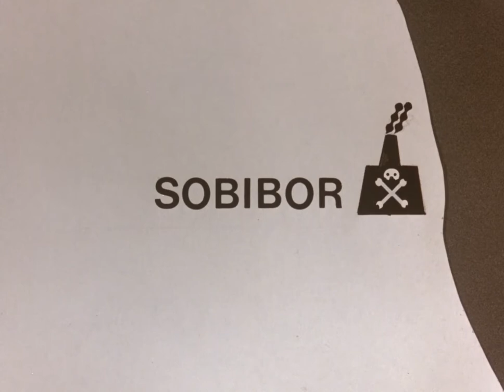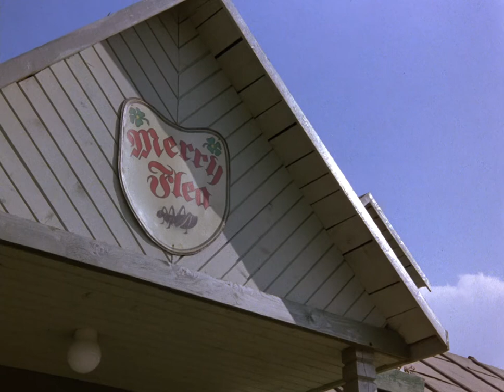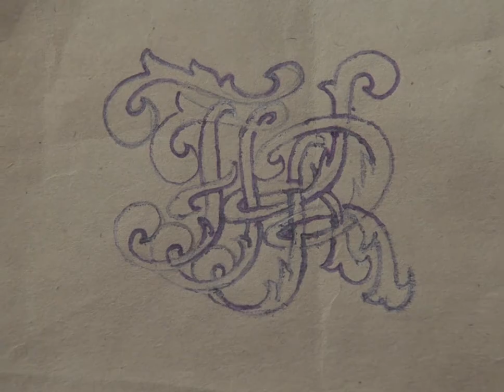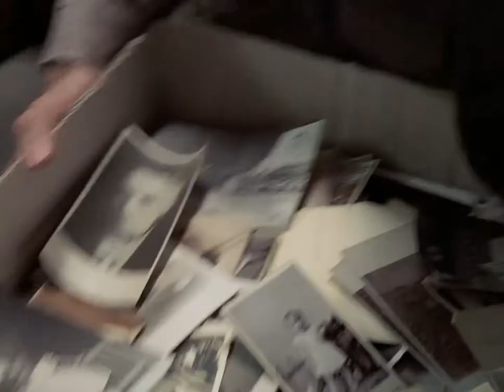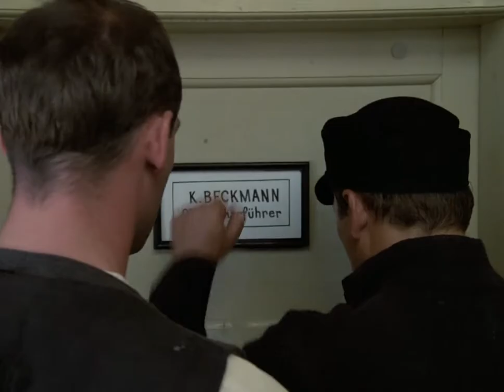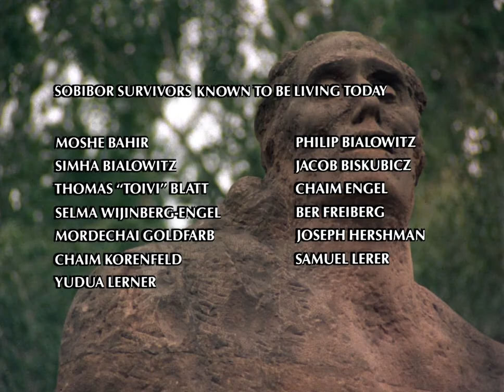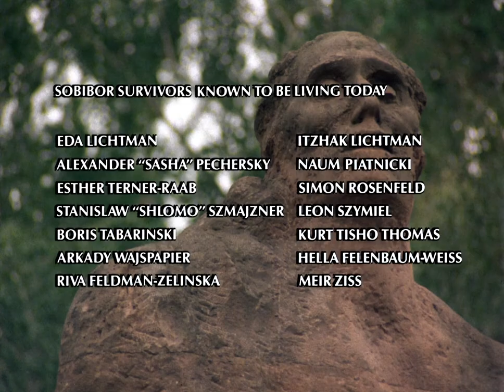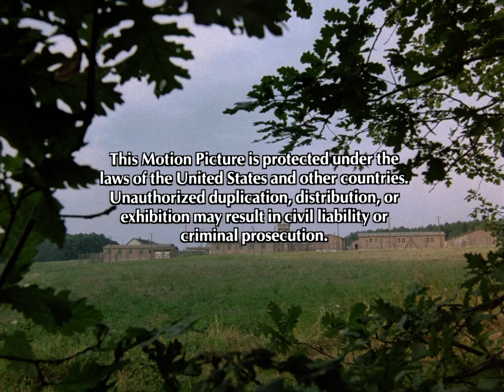Escape From Sobibor (1987) 1080p